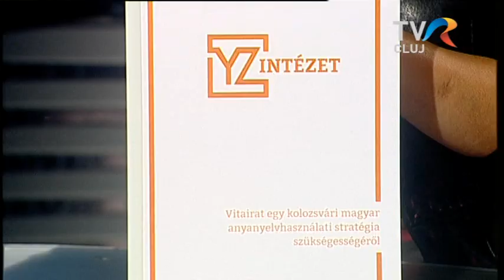Vitairat a magyar nyelv köztéri használatáról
Magyar anyanyelvhasználati stratégiát javasol Kolozsváron a MIK YZ Intézete abban a vitairatban, amelyet nemrég tettek nyilvánossá, és amely felhívja a politikai, közéleti, de a magyar nyelvű polgárok figyelmét is arra, hogy használjuk a magyar nyelvet, hanem felgyorsul az asszimilációs folyamat.